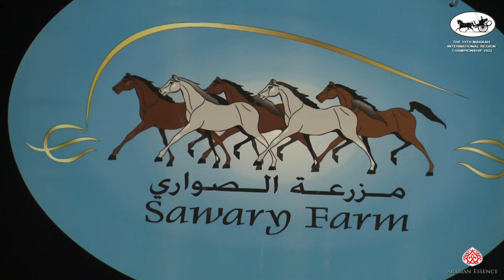The 13th Makkah International Region Championship Class 8B